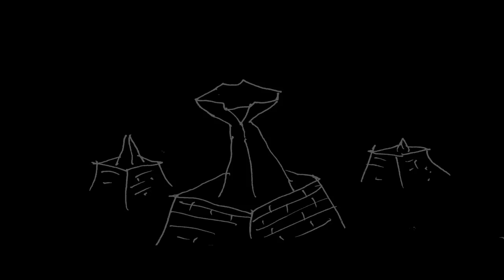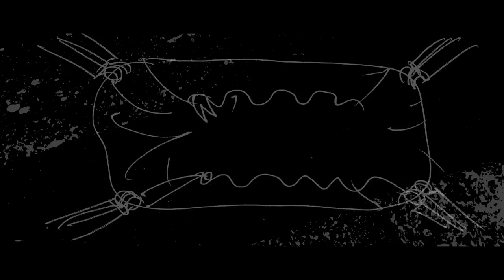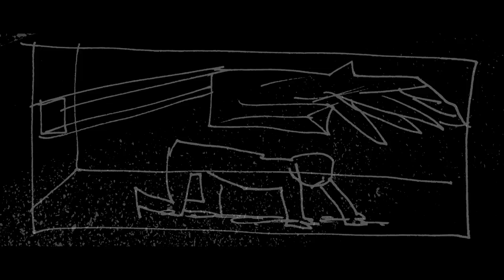Alles - Miasto Duchów (Official Video)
Animation by Krzysztof Ostrowski, created for 73rd anniversary of Litzmannstadt Ghetto liquidation.

City of Ghosts

we went away by trains
in cargo wagons
in trucks, in carriages
like unnecessary equipment
we're locked behind the wall, behind the wire
we're kept locked... under lock and key
we're humiliated, broken
killed, wiped out.

never never again
thrown into the garbage
sentenced to death
among factories and chimneys
we float over the city
looking through windows
of our small homelands
we're just the dust
bad conscience
save the memory
save from oblivion

never never again!